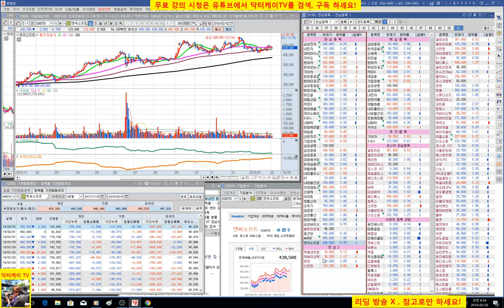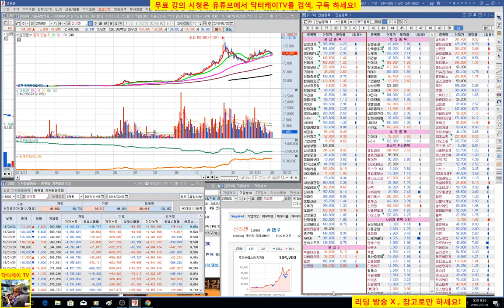= 닥터케이 TV =주식기초강의 85회/주식으로 1억만들기 필살기 6편/코스피 코스닥 관심종목 체크 ,업종 및 시장 분석기법, 다음주 전략 제시/직장인과 주식초보를 위한 주식방송